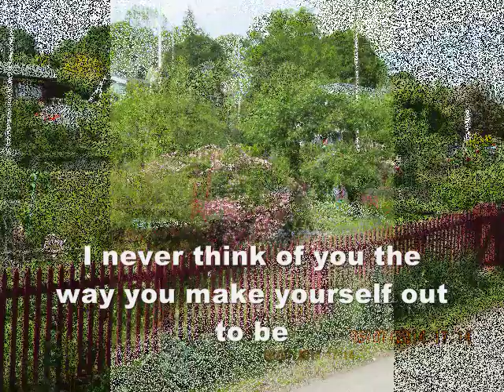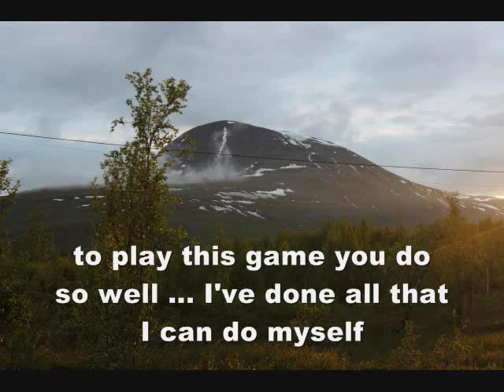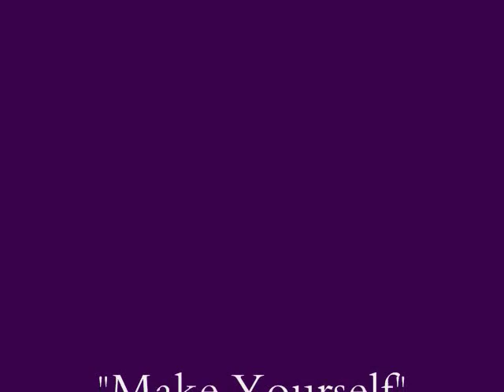"Make Yourself" by Nate Butler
You can help Nate go back to Sweden to meet his Swedish family!

You can watch all eight episodes of the Swedish reality TV show 'Allt for Sverige' on YouTube here: